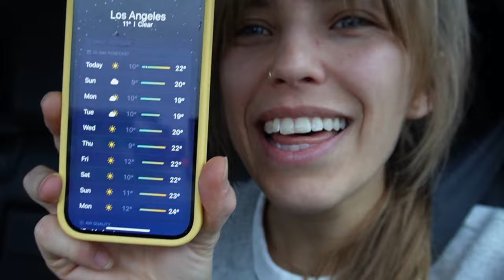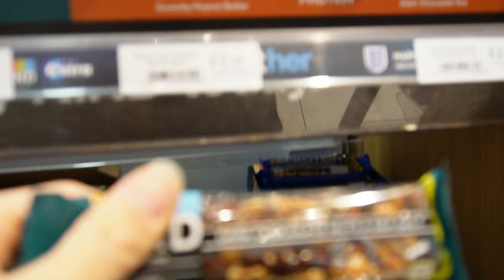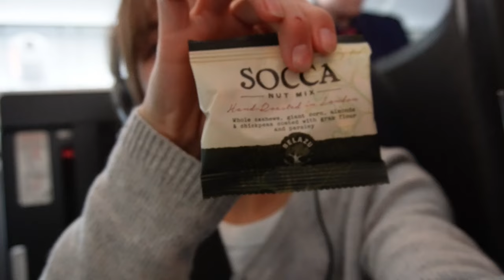LA TRAVEL VLOG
My first ever travel vlog!! This in London to LA, I'[m not used to vlogging so go easy on me and get ready for more vlogs like this to see what I get up to whilst Im here!